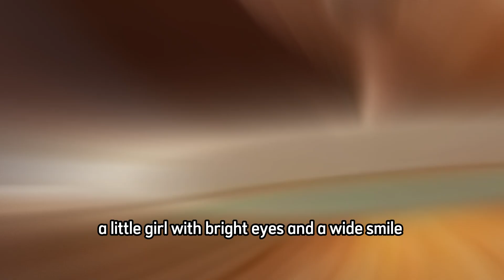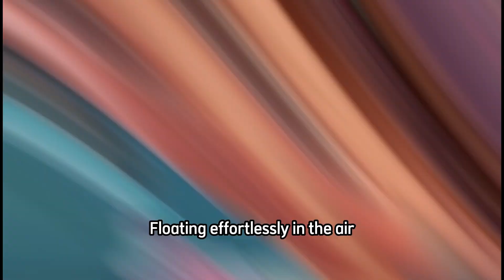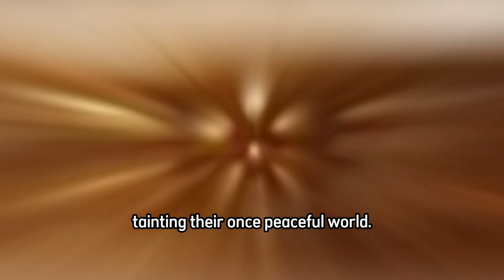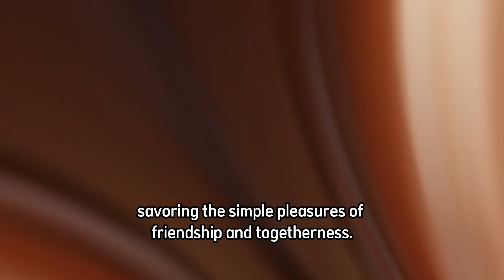The Enchanted Tea Party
In a room filled with warmth and charm, a little girl with bright eyes and a wide smile gazes fondly at her teacup, quietly waiting for something magical to unfold.